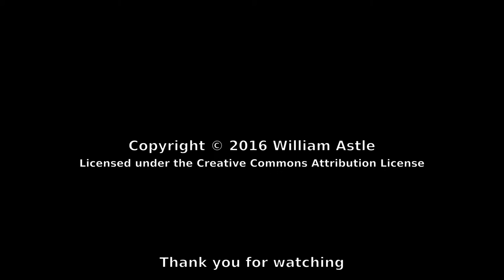Lost Wizard on the Road 20 - Radium Hot Springs to Canmore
A scenic drive through the Rockies from Radium Hot Springs, BC to Canmore, AB.

Apologies for the sharp side to side pans at the sharper corners. It seems the image stabilization in the camera is a bit overzealous and then catches up suddenly.